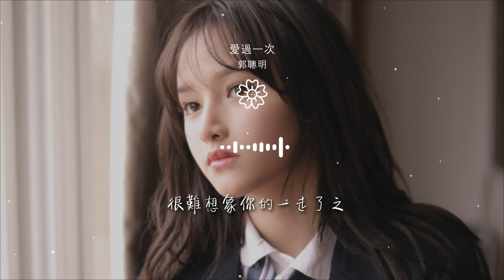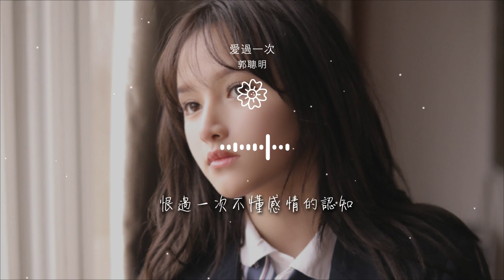郭聰明 - 愛過一次『愛過一次一次如醉如癡』【動態歌詞Lyrics】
愛過一次

00:00  作詞 : 宋普照
00:01  作曲 : Peter-潘
00:02  編曲 : 艾宇
00:03  製作人 : 賀一航
00:04  OP : 塑星文化

00:05  錄音師 : 丁晨澤
00:06  混音師 : 王路遙
00:07  伴唱 : 文魁
00:08  統籌 : 徐貝貝/魏楓
00:09  監製 : 蘇宏亮

00:10  錄音室 : 2496 Top Music
00:23 幸福在風停時戛然而止
00:27 你背影留下長長的故事
00:31 回憶或許夠我回憶一世
00:35 只屬於我的祕密

00:39 沒取下沒有意義的戒指
00:43 是唯一可以保留的自私
00:47 或許我就這樣的無知
00:51 只能這樣地去愛你
00:53 愛過一次一次如醉如癡

00:57 分過一次再難寫美麗情詩
01:02 很難想象你的一走了之
01:06 是如此的相安無事
01:10 愛過一次一次無休對峙
01:14 恨過一次不懂感情的認知

01:19 不難想象我的一味相思
01:23 全是你一個人
01:25 多情的放肆
01:32 幸福在風停時戛然而止
01:36 你背影留下長長的故事

01:40 回憶或許夠我回憶一世
01:44 只屬於我的祕密
01:48 沒取下沒有意義的戒指
01:52 是唯一可以保留的自私
01:56 或許我就這樣的無知

01:59 只能這樣地去愛你
02:02 愛過一次一次如醉如癡
02:06 分過一次再難寫美麗情詩
02:11 很難想象你的一走了之
02:15 是如此的相安無事

02:19 愛過一次一次無休對峙
02:23 恨過一次不懂感情的認知
02:28 不難想象我的一味相思
02:32 全是你一個人
02:34 多情的放肆

02:53 愛過一次一次如醉如癡
02:57 分過一次再難寫美麗情詩
03:01 很難想象你的一走了之
03:06 是如此的相安無事
03:10 愛過一次一次無休對峙

03:14 恨過一次不懂感情的認知
03:18 不難想象我的一味相思
03:22 全是你一個人
03:25 多情的放肆